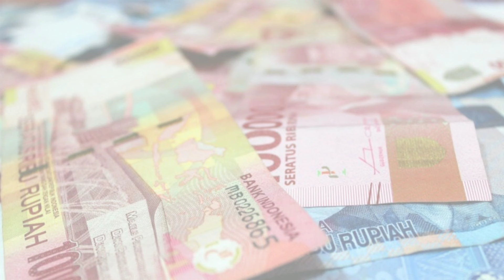TASPEN "REFORMASI GAJI PENSIUNAN DI MULAI TAHUN INI" RENCANA KEMENKEU‼️